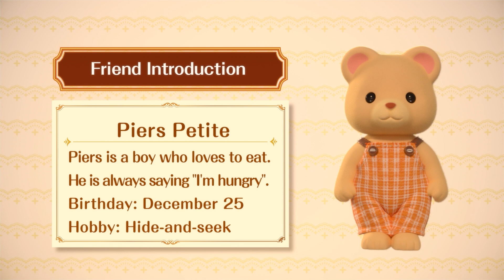Sylvanian Families Mini Episoden Staffel 4 -Klee- Folge 1 bis 5 15 min Deutsch ab 3 Jahren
Hinter grünen Bergen, versteckt in den Tiefen des Waldes, findet man den wundervollsten Ort der Welt, Sylvanian Village. Das ist das Zuhause von den liebenswertesten Wesen der ganzen Welt. Wenn Du dem Wind lauschst, kannst du sie sogar lachen hören. Zwölf einzigartige und liebevolle Sylvanian Families Mini Episoden warten auf Dich!
Folge 01 bis Folge 05